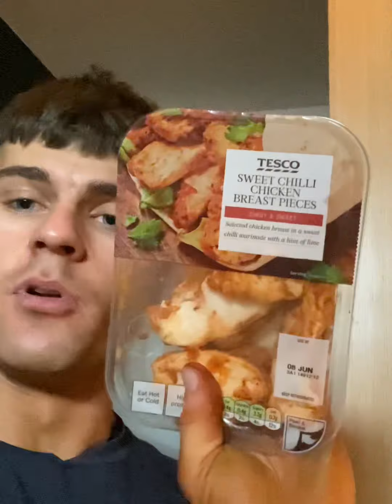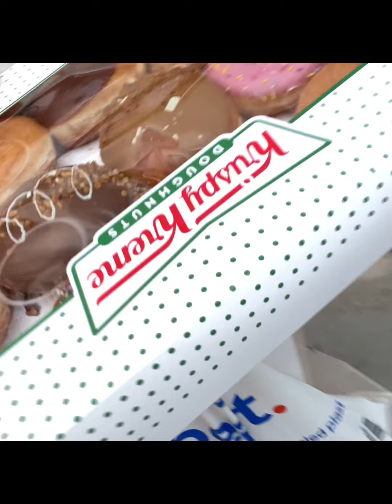3 TIME 2 BROS CHAMP EPIC CHEAT DAY ALL SHOW FOOTAGE. Road To Pro Episode 8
(DM instagram for online coaching)